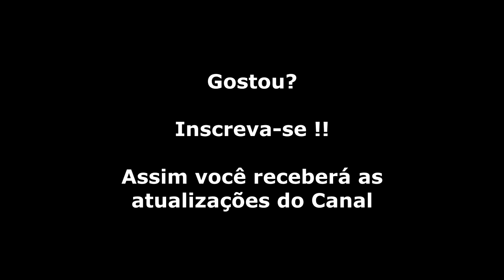Golden Axe (Master System) Abertura e Final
Em Golden Axe você deve escolher entre um dos três heróis que buscam vingança contra o maligno Death Adder que, juntamente com seu exército de mercenários e monstros, sequestrou o Rei e sua filha, roubando em seguida o lendário Machado de Ouro. Entre nesta jornada, derrote o inimigo, salve o Rei, e recupere esta arma mítica para completar a sua vingança. Em um cenário de fantaia medieval devastado pelo horror, bem no estilo Conan, você encontrará pelo caminho criaturas fantásticas que cospem fogo, guerreiros de armaduras gigantes e outros desafios. Além da sua arma e habilidades de combate, você pode contar com algumas dessas criaturas para ajudá-lo na luta contra o mal.